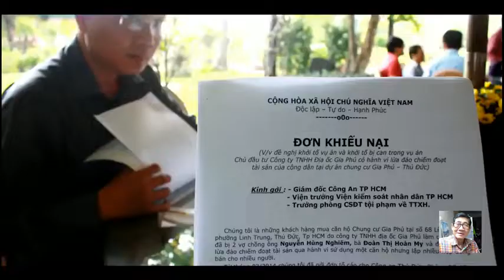TIẾNG GỌI LƯƠNG TÂM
Nhạc: Nguyễn Kim Ánh
Lời:  Hoàng Gia Cương Nguyễn Kim Ánh
Trình bày NSUT Minh Quang